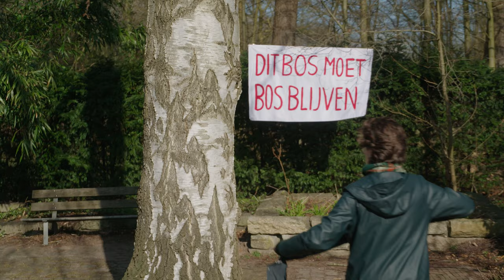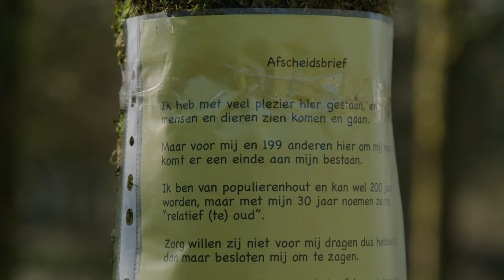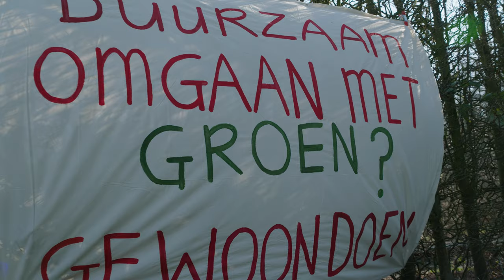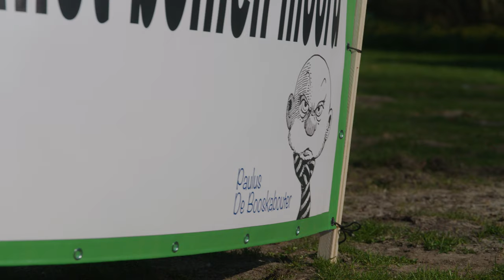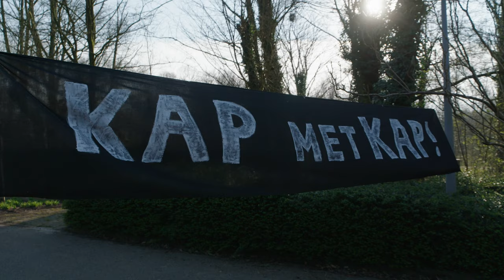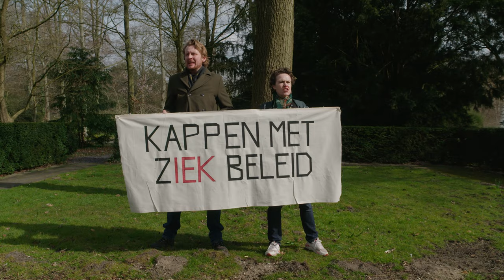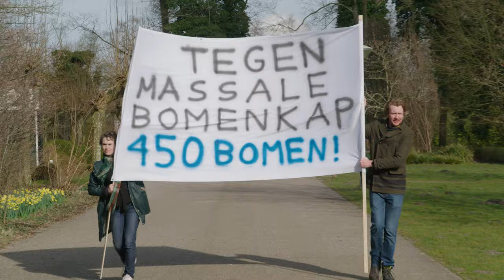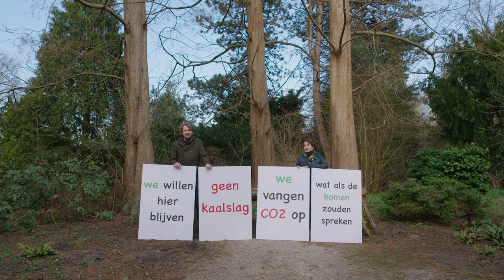Kaalslag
Kaalslag is een werk over de toenemende maatschappelijke onrust ten aanzien van het kappen van bomen in Nederland. Het is gemaakt in de context van het Exploded View project, waarin 10 kunstenaars nieuwe mogelijkheden voor het Amstelpark in Amsterdam onderzochten. Exploded View startte met een onderzoeksprogramma dat tot stand kwam in samenwerking met  het Interfacultair Onderzoeksinstituut CLUE+ (Cultural Landscapes and Urban Environment) van de Vrije Universiteit Amsterdam. De resultaten werden bij de kunstinstelling Zone2Source in Amsterdam getoond.

Kaalslag gebruikte het park als setting voor een ecologische rampenoefening en resulteerde in een video en een tentoonstelling. Het script voor de video is samengesteld aan de hand van interviews uit verschillende media archieven. Het toont een veelvoud aan perspectieven van mensen die betrokken waren bij voormalige boomprotesten die de afgelopen decennia in Nederland hebben plaatsgevonden. De video is opgenomen met twee acteurs op verschillende locaties in het park. Door de historische gebeurtenissen in het heden te plaatsen werden omstanders geëngageerd in discussies over de waarde van bomen en parken voor de stedeling.